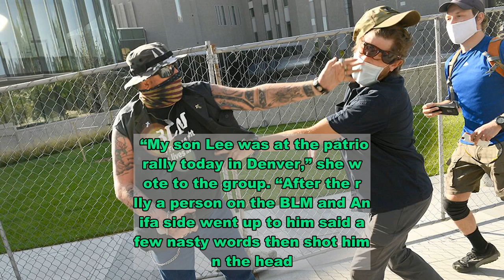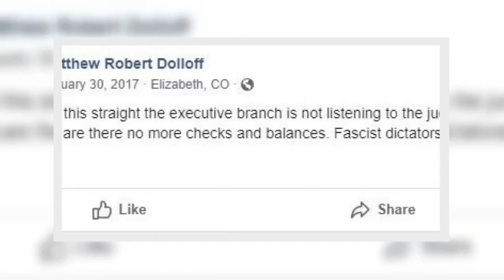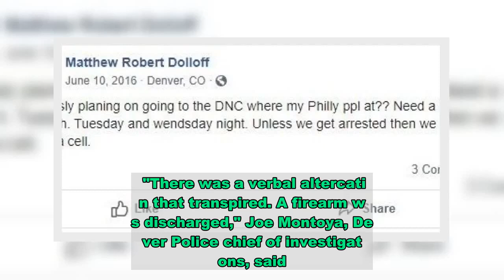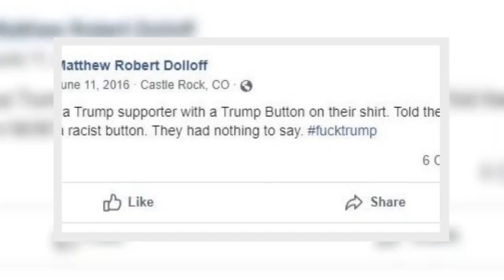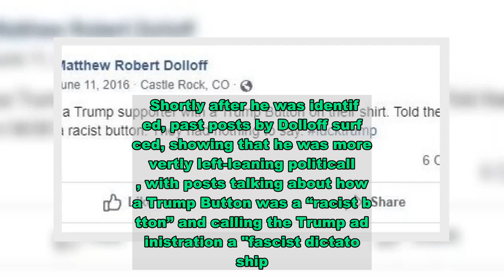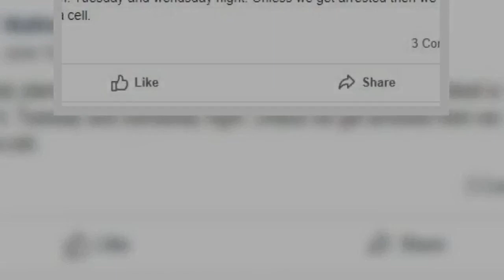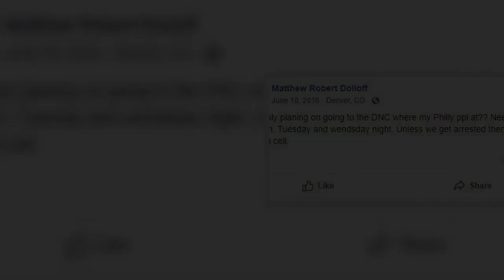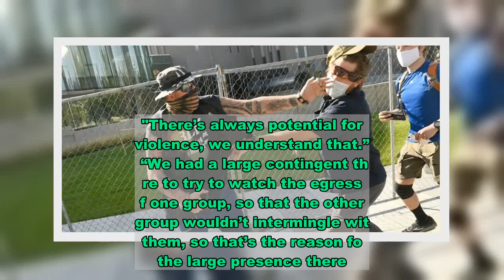Denver shooting victim identified as pro-cop vet, shot in front of son: family